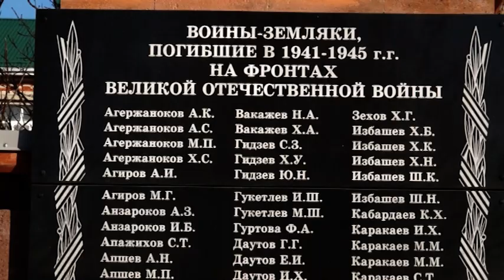18-02-2022 г Ко дню освобождения Адыгеи Возложение